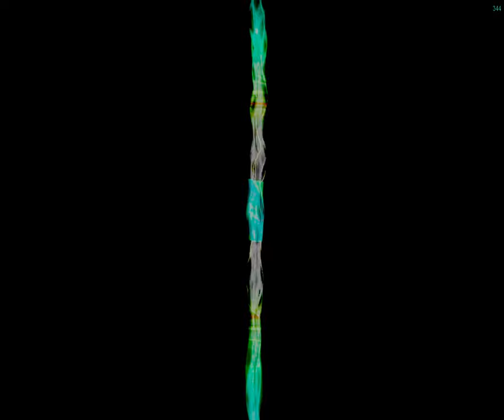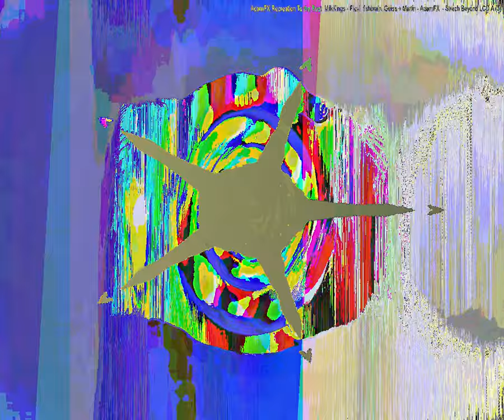[EPILEPSY WARNING] Movie 23 09 17 10h34m54s